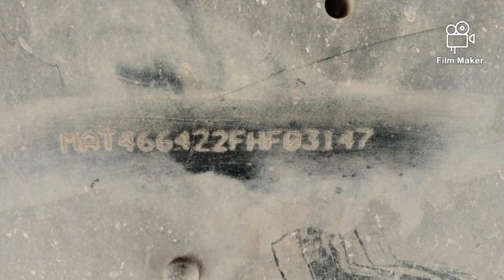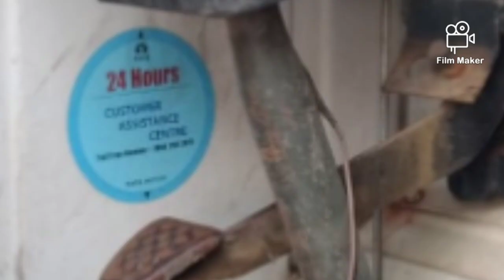Only 3 lack | 3118 tata truck | buy usus second hand tata truck 12 Chakka tata loading gadi for sale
second hand Tata truck loading gadi 12 Chaka loading gadi modal 2015 / 3118 commercial truck good condition

Modal 2015

welcome YouTube channel 🙏🙏 All vechile vlogs 🙏 🙏

Wel come to YouTube channels

 🙏🙏 all vechile vlogs 🙏🙏

Tata truck 12 chaka truck

modal 2015

owner 2

hours 7000

good condition

3118 Tata truck 12 chaka

bs4

new teyer condition

insurance running  2021

fittness 2022

location mathura

party ki gadi

party ki dimand 14 lakh  lakh

location mathura

call me lll

party ke number

gadi Lene ke liye comments kare

🙏🙏🙏Facebook  follow

all vechile vlogs

🙏🙏🙏Instagram follow name

allvechilevlogs

🙏🙏🙏telegram link following

👈👈👈👈👈All vechile vlogs 👈👈👈👈👈

Next video notifications click here to bell icon pussbutton start 🔔🔔🔔🔔🔔🔔🔔🔔 🔔🔔🔔🔔🔔 🔔🔔🔔 🔔🔔🔔🔔 🔔🔔🔔🔔🔔🔔 🔔🔔🔔🔔🔔🔔🔔🔔🔔🔔🔔🔔🔔🔔🔔🔔🔔🔔🔔🔔🔔🔔
Bell icon pussbutton start

All vechile available

Dumper loading gadi

Truck
Cars

Vechile available for sell

All vechile available

balaji car bazer Wel come

all vechile available

tekter second hand

second hand gadi all avilable

hundai,# i20# kia#belono# Maruti Suzuki#tata gadiyaa# all dumpers Available truck loading gadi#ashok leyend#men truck
any dumpers purchased

Tata hayva 12 chaka dumpers

any card Toyota

 Corolla Altis

etios any gadi

all compey gadi available

showroom condition second hand gadi available

bank se khichi hui gadi tata hayva

recovery all luxury gadi available

fiencer yard recovery gadi all bankñ